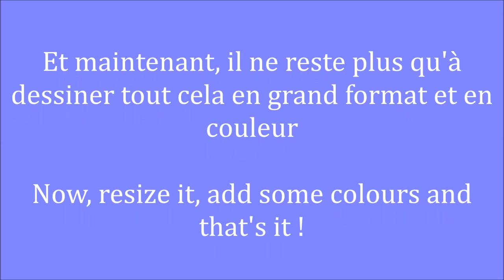AIRBORNE 44 #5 - Découpage / Strip boarding - Page 1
Découpage de la planche 1 en petit format - Strip board of page 1 in small size